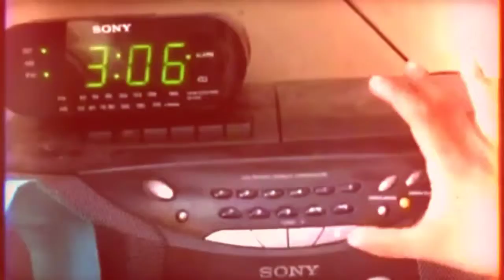Day 118 of 365 videos of 2014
The heatwave has begun!! I asked Clarissa if we should put away the winter clothes or when should we?? What do you guys think?

Today we had a playdate with a couple of Richie's classmate for the first time. He was so happy and so was Norah riding down the slide and swinging all around.

Just another dayinalife of a stayathomedad